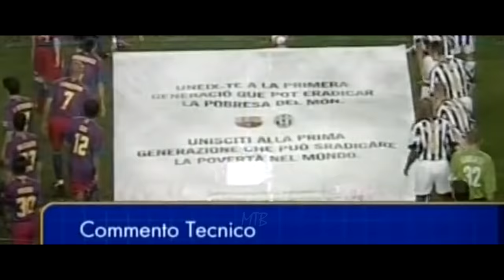Juventus Players Will Never Forget Lionel Messi in this Match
Lionel Messi vs Juventus, Gamper 2005.